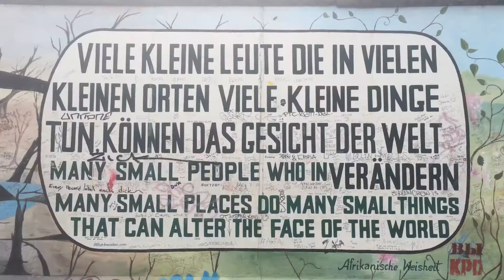September In 60 Seconds